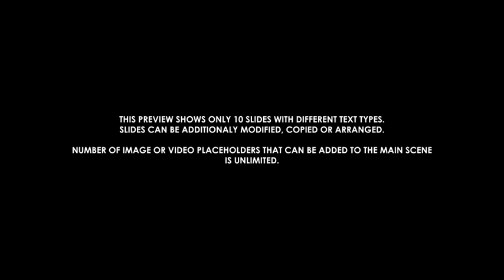Slideshow Minimalist - After Effects Project Files | VideoHive 10795660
Slideshow Minimalist is a 10 scene collection of fully editable slides. NOTE: No plugins required.